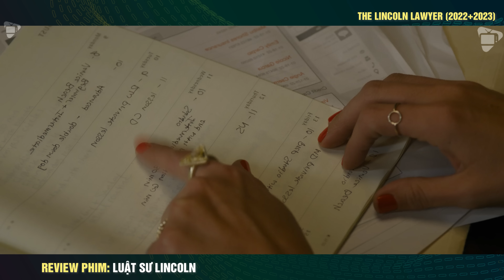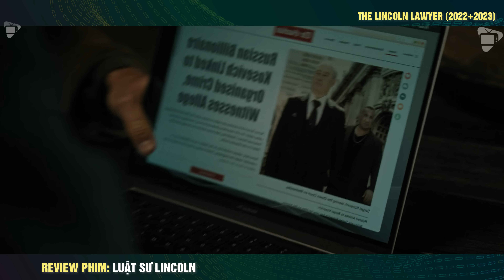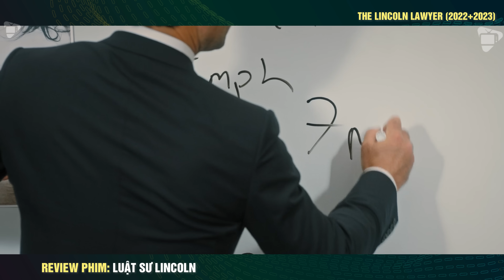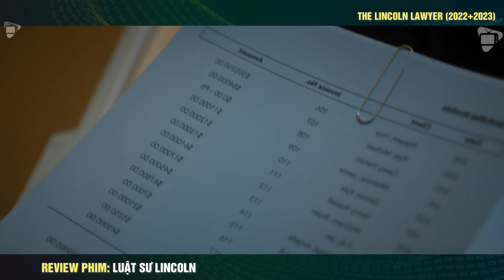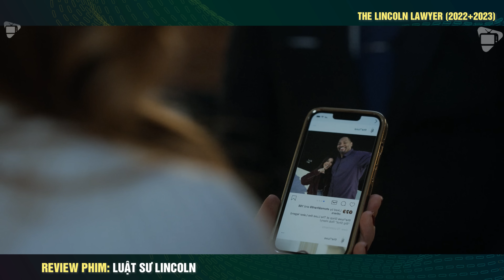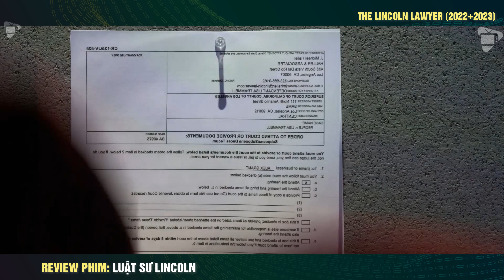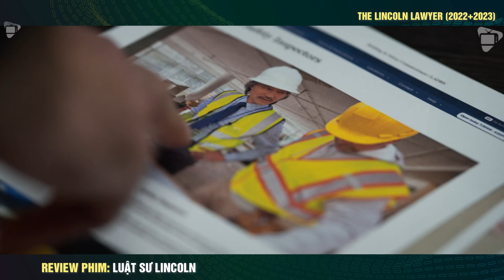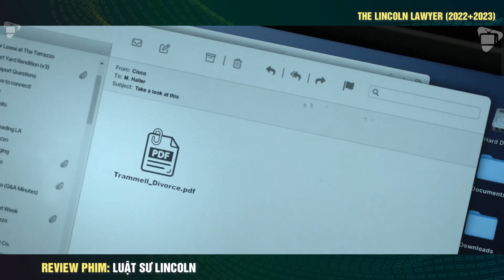Khi thầy cãi là nghề nguy hiểm nhất thế giới - review phim Luật Sư Lincoln Full mùa 1+2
Tóm Tắt Phim: Luật Sư Lincoln Full mùa 1+2 || Review Phim: Trinh Thám Siêu Kịch Tính

Luật sư Lincoln là một bộ phim truyền hình dài tập về luật pháp của Mỹ do David E. Kelley sáng tạo cho truyền hình và Ted Humphrey phát triển, dựa trên các cuốn sách của Michael Connelly. Phim có sự tham gia của Manuel Garcia-Rulfo trong vai Mickey Haller, một luật sư bào chữa ở Los Angeles, người thường làm việc cho Lincoln Navigator do tài xế lái. Neve Campbell, Becki Newton, Jazz Raycole, Angus Sampson và Christopher Gorham cũng đóng vai chính. Phần đầu tiên dựa trên cuốn tiểu thuyết The Brass Verdict năm 2008 của Connelly, phần tiếp theo của cuốn tiểu thuyết The Lincoln Lawyer của ông. Phim được công chiếu lần đầu trên Netflix vào ngày 13 tháng 5 năm 2022.